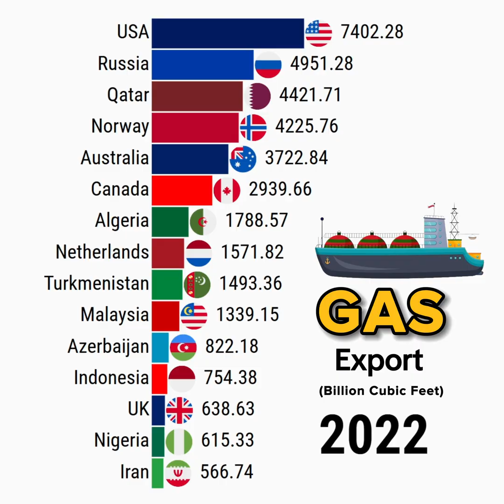Which Countries Will Lead Global Gas Exports?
Which countries dominate the global natural gas export market? 🌍💨 From 1961 to 2025, the world has seen dramatic shifts in energy trade, with powerhouse nations competing to lead global gas exports. This bar chart race reveals the Top Countries Driving Global Gas Exports over time.

Watch the rise of key players like Russia, the U.S., and Qatar, alongside emerging exporters shaping the world’s energy future. 📊 Whether you’re interested in economics, energy, or global trade, this visualization highlights the nations fueling the planet.

Data Source: IEA